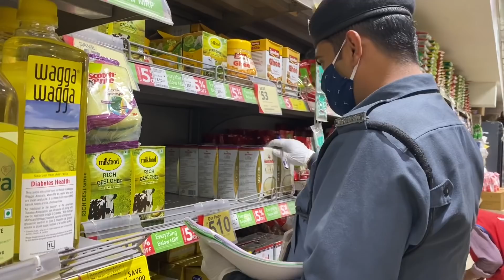Joru Ka Gulam 🤪 | Rowdy vlog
L

Ameer aadmi dil se hona chaiye paise to bahut logo k pass h
hmesha dil saaf rakhe 😍

My Tech Favourite-
The camera I use
Lens for this camera
My old camera
Best cinematic shots
My Health Favourite:
Best Hand Sanitizer
Best Green coffee
Best saffron/Kesar